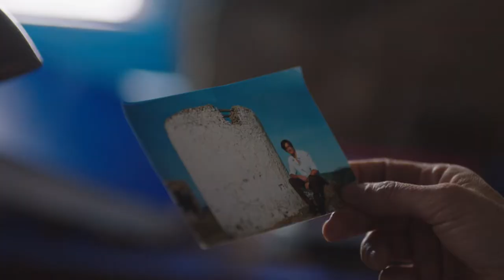Cruzando Mares Ep. 74 | Avance Exclusivo | Kanal D Drama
¡Atrévete a Vivirlo!

Hoy a las 17:00 COL / 17:00 MEX / 19:00 ARG

Disfrútalo ya en nuestro app - Kanal D Drama.

Kanal D Drama es el primer y único canal que reúne los mejores dramas turcos en español. ¡Solicítalo a tu cableoperador hoy!

KANAL D DRAMA es producto de una asociación entre THEMA, una empresa de Canal+ Group, y KANAL D International.